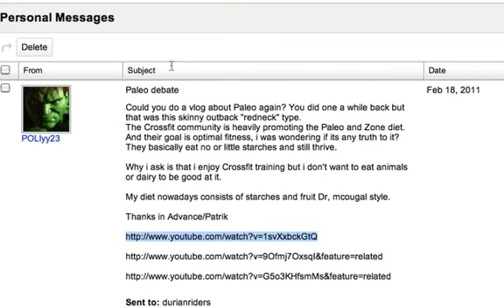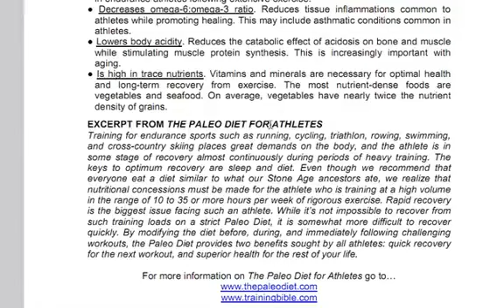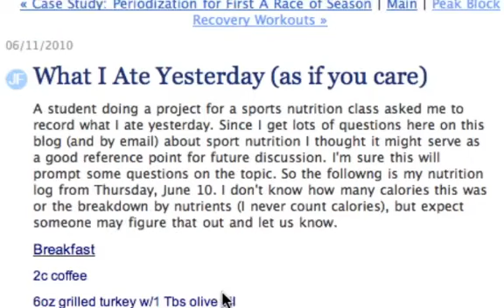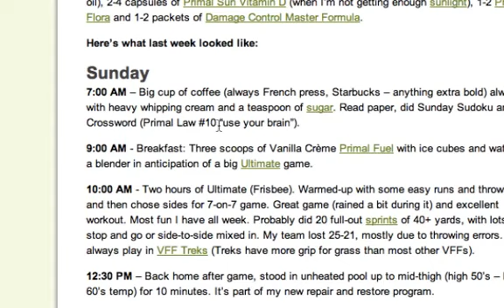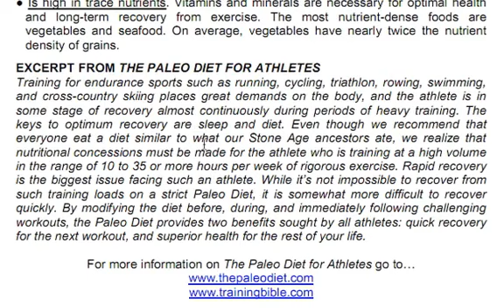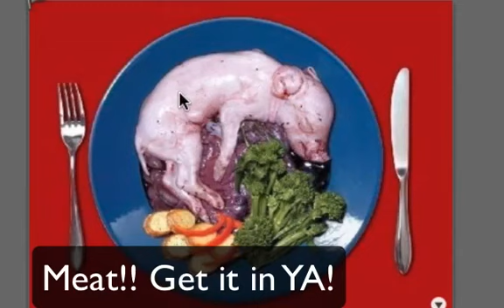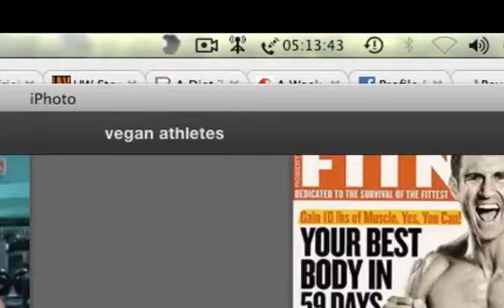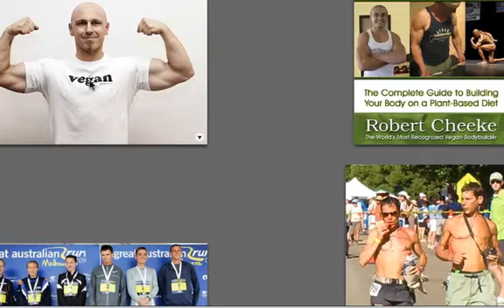Low carb paleo / primal wapf makes you fat and sick eventually?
LOW CARB PALEO PRIMAL WAPF MAKES YOU SICK AND FAT EVENTUALLY?